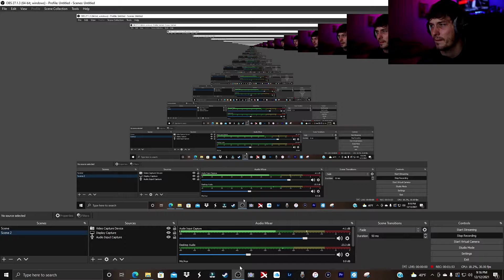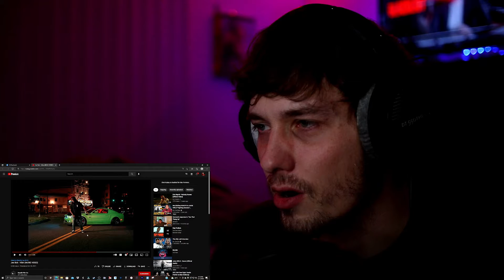Jee Sick - Vibin Music Video | REACTION